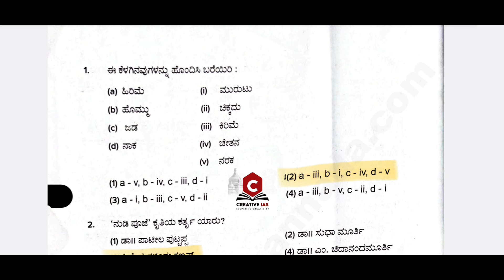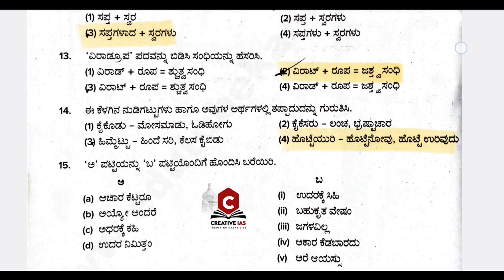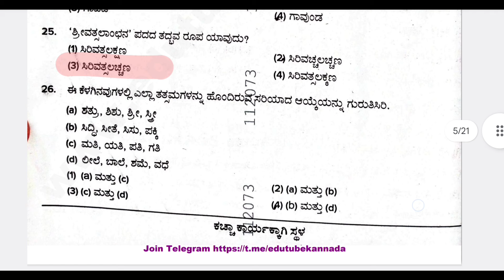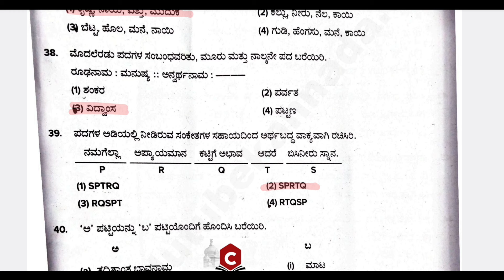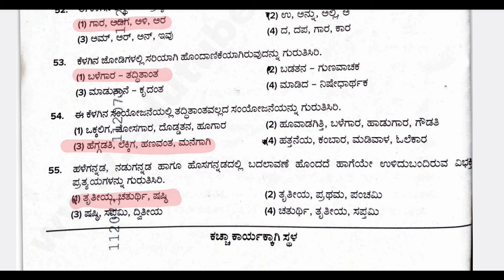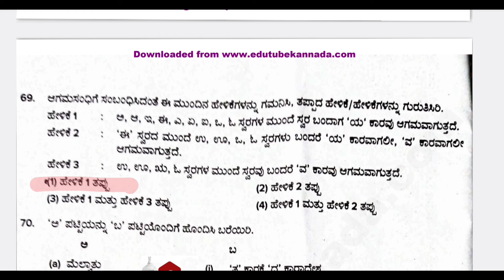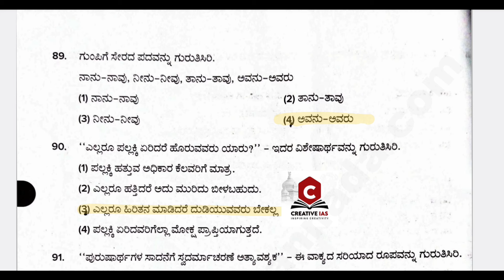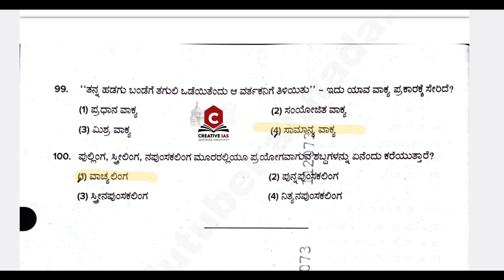VAO - ಕಡ್ಡಾಯ ಕನ್ನಡ ಕೀ ಉತ್ತರಗಳು/key answers/village accountant/kea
village accountant/PDO